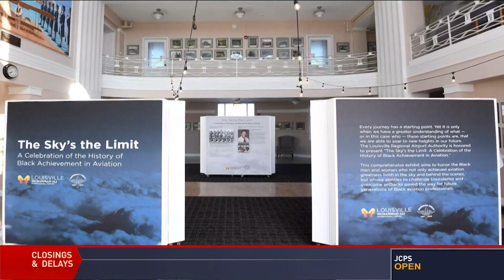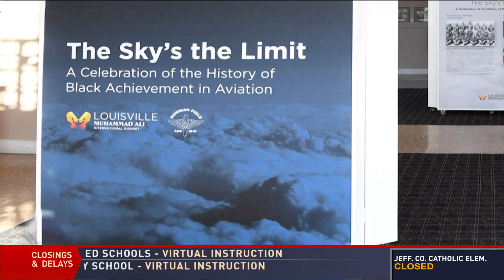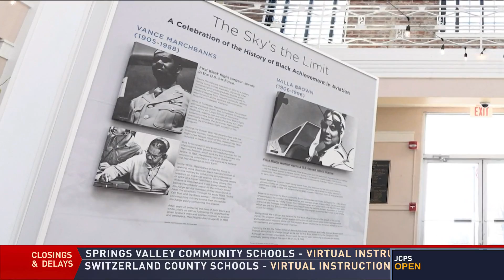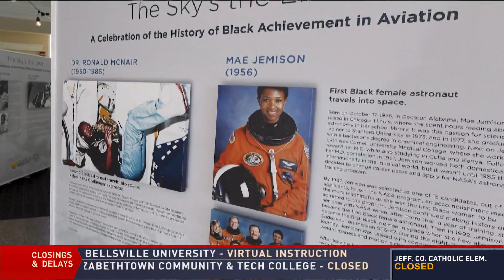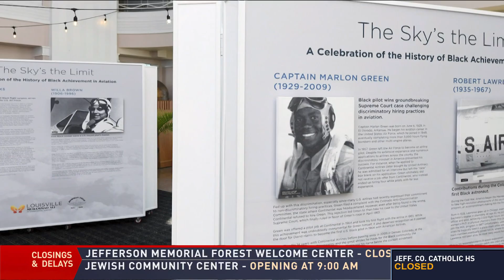GDL: The Sky’s the Limit: A Celebration of the History of Black Achievement in Aviation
You can view “The Sky’s the Limit: A Celebration of the History of Black Achievement in Aviation” for free throughout the month of February at Bowman Field.